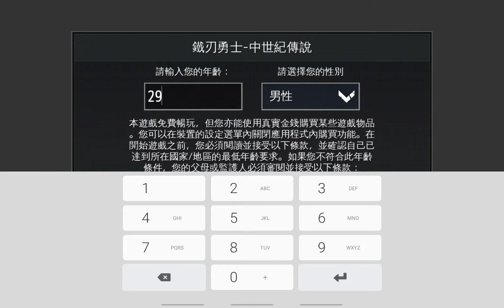【鐵刃勇士 IRON BLADE】試玩！ 中世紀歐洲騎士！！！ 冒險動作RPG遊戲！！ (60fps 1080p)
主要分享不同的   PS4, SWITCH, PS3, PC及手機  遊戲 ！！　包括遊戲教學，攻略及主線流程 ！！

A Gamer from Hong Kong.

This channel records the playing of different games（PS4, SWITCH, PS3, PC,Mobile）,